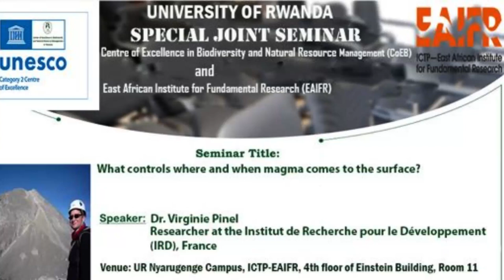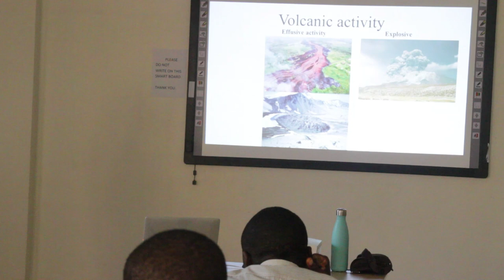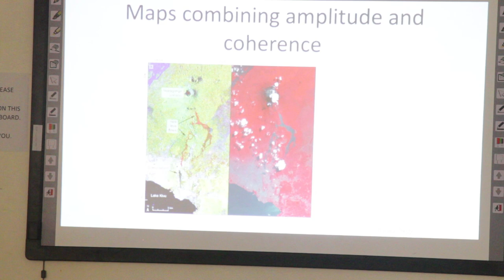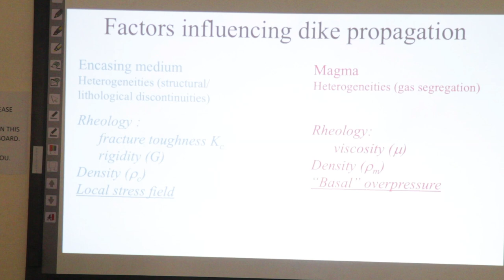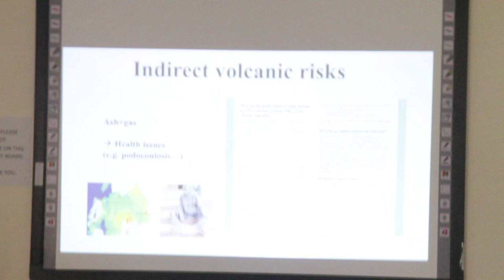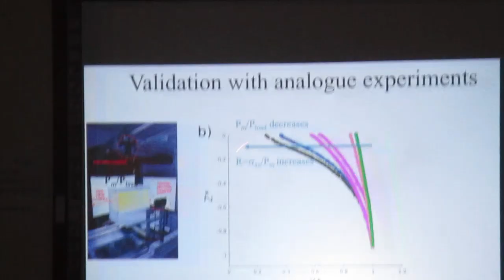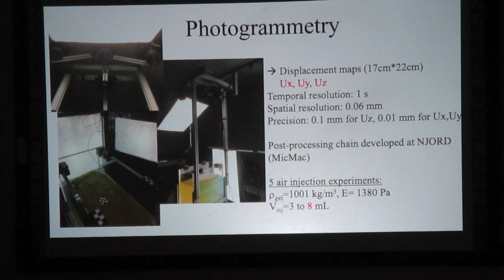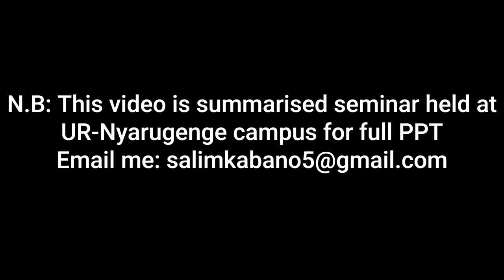SPECIAL JOINT SEMINAR ENTITLED: WHAT CONTROLS WHERE AND WHEN MAGMA COMES TO THE SURFACE?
When a fluid flows down a slope, its trajectory and velocity is controlled by the local topography gradient, the fluid viscosity, and fluid-source feeding rate. Magma is a hot viscous fluid which flows beneath the surface inside the crust before, reaching the surface to feed an eruption. We have thus no direct observation and must rely on indirect information such as frozen magma intrusions that have become apparent at the surface due to erosion and/or seismicity and surface displacements induced by magma propagation and measured by field instruments or remote sensing data to infer the driving mechanisms of the propagation. In particular, it is difficult to
characterize the physical processes involved and key parameters controlling the propagation. In this talk I will explain how magma is transported in the crust and what physical parameters control the propagation and the velocity using models to interpret available information. I will show how the forecast of where and when the magma will reach the surface can be improved by
using new numerical models validated by analogue experiments and by improving the interpretation of geodetic data. I will also highlight the valuable information provided by remote sensing data for volcanic risk management.